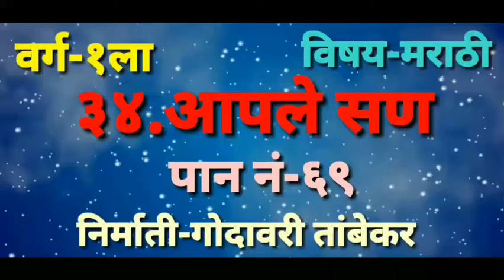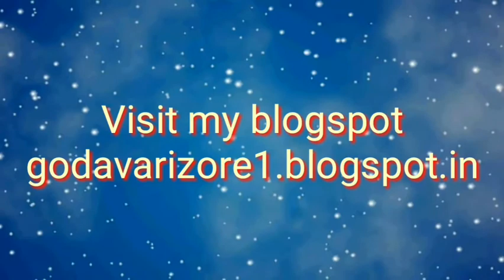Our festivals । आपले सन